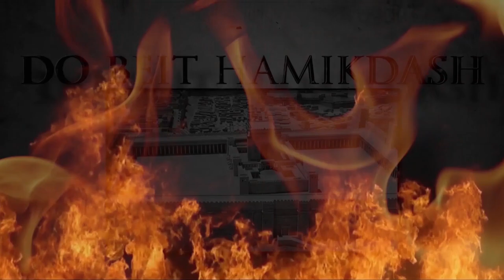Special Tisha BeAV 5780 - Enlutar por Jerusalém - Rabino Joseph Chouveke - Hidabroot Brasil (2020)